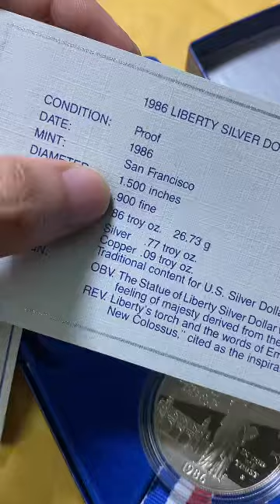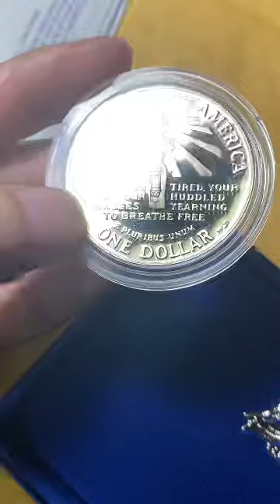Mandela effect proof … Statue of Liberty on Ellis island silver coin 1986